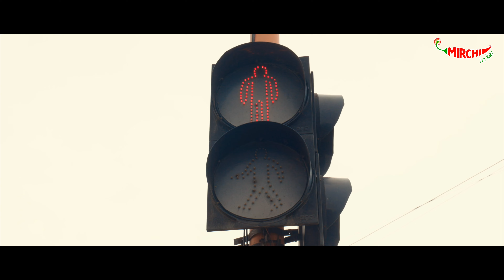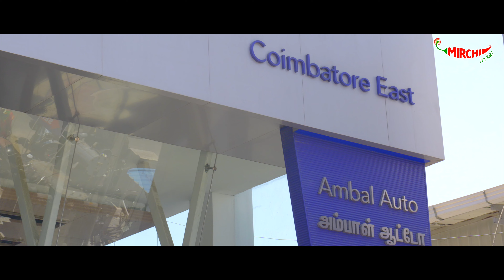MIRCHI POM POM | ROAD SAFETY | MIRCHI TAMIL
Mirchi proudly presents the outcome of our recent music competition, where we discovered exceptional talents in singing, lyricism, and composition. The idea of creating a song with a social message, particularly focusing on road safety, caught fire and resonated with everyone. Subsequently, we decided to bring this spirited composition to life through a vibrant music video. We invite you to witness the culmination of our efforts and share your valuable feedback. We hope you appreciate our unique take on delivering an important message, Mirchi style.
“Steer towards safety, it's a journey worth taking. Embrace the road responsibly; your destination can wait, but safety can't. – MIRCHI TAMIL.
Mirchi Tamil’s Heartfelt thanks to Our Honourable Commissioner of Police - Coimbatore @balakrishnanvelaiah

Mirchi Team –
Mirchi Jani
Dimple
Dinesh M
Direction & Scripting – HARICHARAN. S
LYRICS & COMPOSED - SANTHOSH KUMAR
SINGERS –
RITHVI RAMESH
HARINI VENKAT
SIDHESH R (RAP)
MOHANDAS S
SANTHOSH KUMAR
DOP – Vijay M
 EDITING & DI – Shivnath Arunachalam ,
CHOREOGRAPHED by UNI Dance Studio
EQUIPMENTS – V Traders, Coimbatore.
VENUE – SNS Institutions, Coimbatore.
DRONE – The Fhoto by Shaun
AMBULANCE – Jose & Sidiq
ASSISTANTS
Shraiyza
Biju
Anu
Gowtham Veera
Manirathnam R